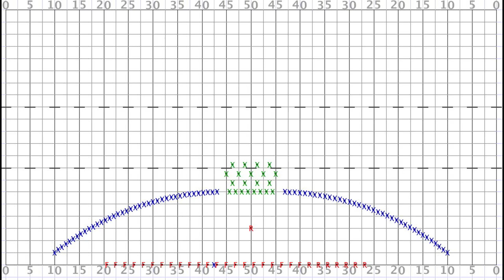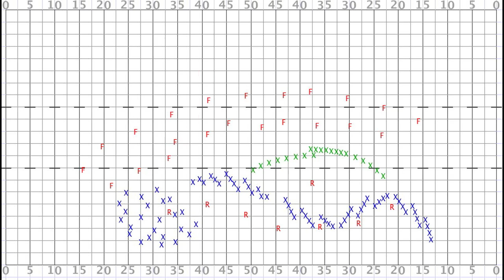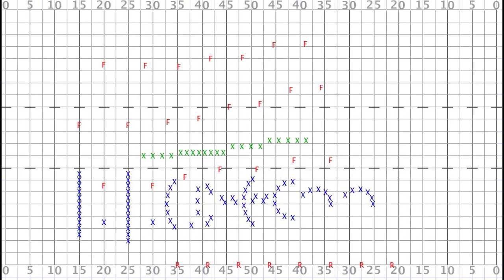Richard Hinshaw Visual Design - The Academy 2011 - Part 2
The Academy Drum and Bugle Corps 2011. Part 2. Drill design by Richard Hinshaw. Visual Coordination by Michael Raiford. Music arranged by Ryan George, Glen Crosby, and Jack Mizutani.